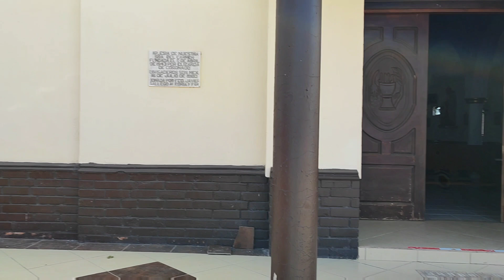Rodando a Divisaderos,sonora